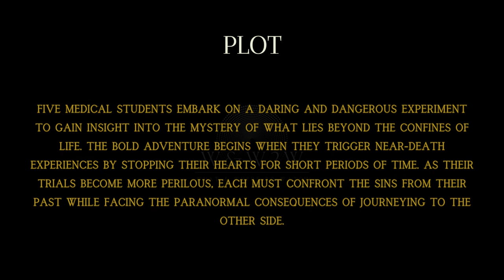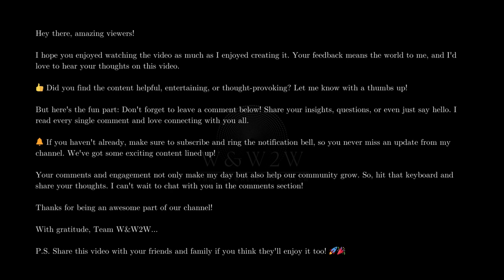Flatliners (2017): Thrilling Near-Death Experiments Unleash Terrifying Consequences! - W&W2W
🌟 What We Offer:

* Movie Reviews
* Genre Spotlights
* Daily Watchlists
* Viewer Engagement

Streaming Platform Updates: Stay informed about what's new on popular streaming services.